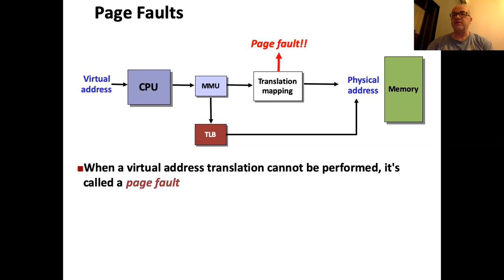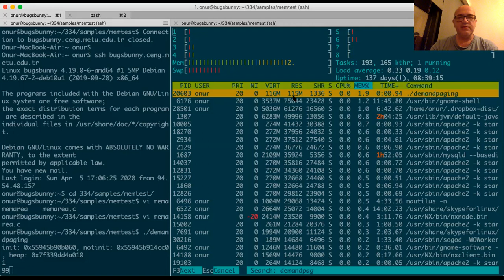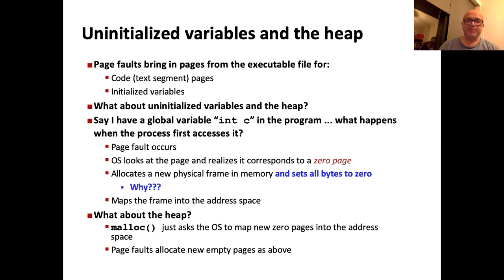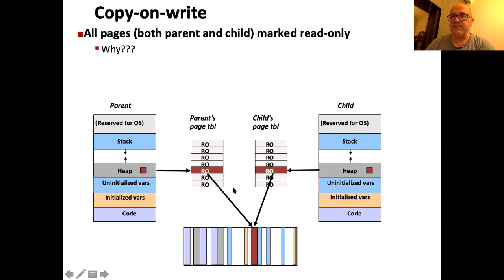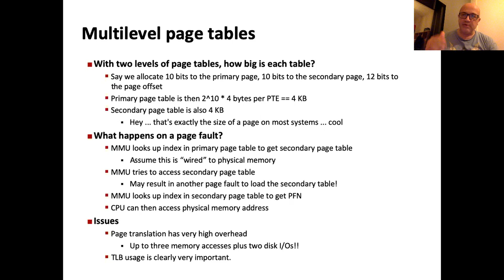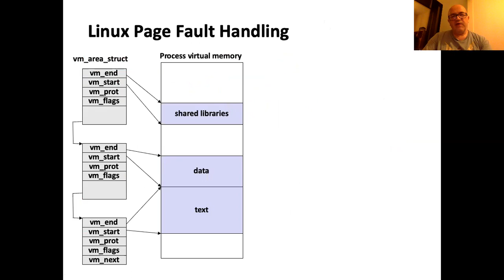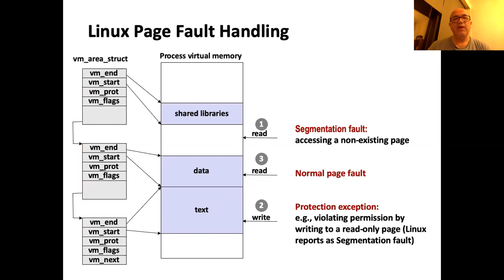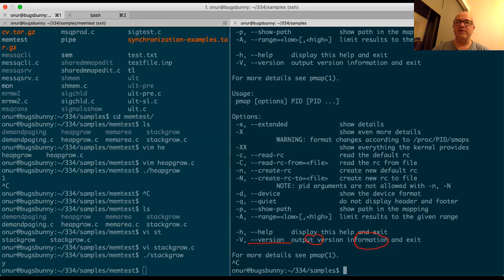CEng 334 2020/4 Memory Management/2 Page Fault